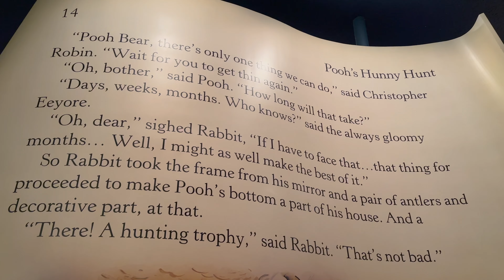千葉 舞浜 東京ディズニーランド ディズニークリスマス2022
ディズニーランドのクリスマスです。
平日だけど、金曜なのか人が多かったです。
それでもこの日は夜は限定イベントで18時までなんで
いつもよりは少ないのかな、とも

あと一部、大人の事情で無音になります